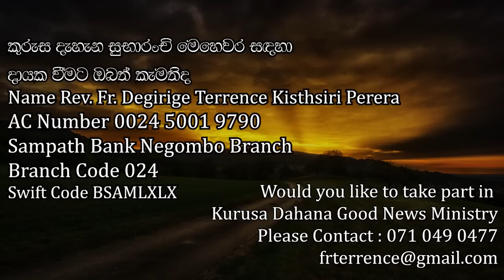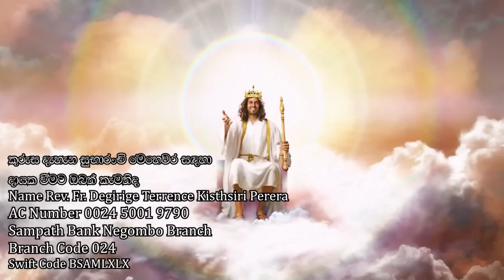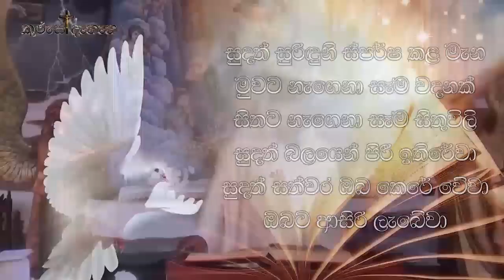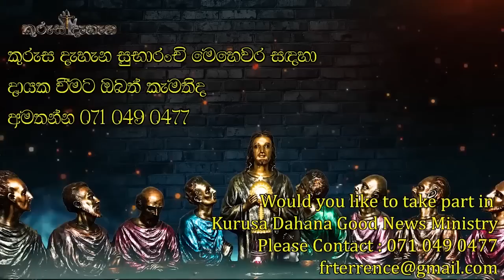Feast of The Most Holy Eucharist (දිව්‍ය සත්ප්‍රසාද මංගල්‍යය)